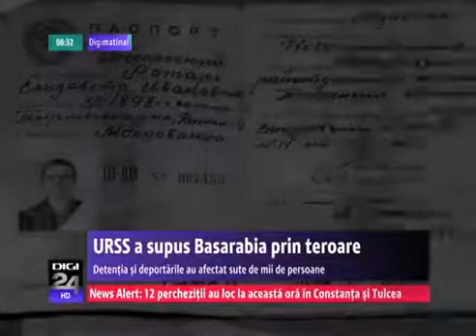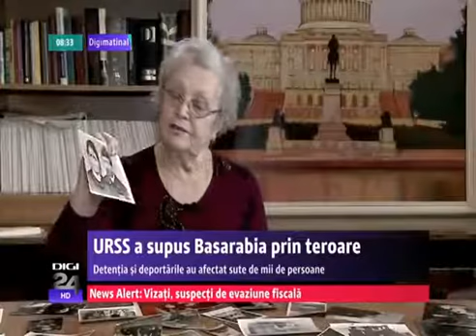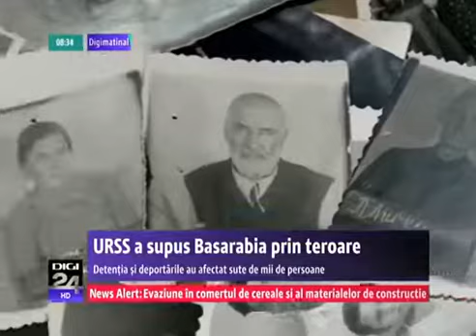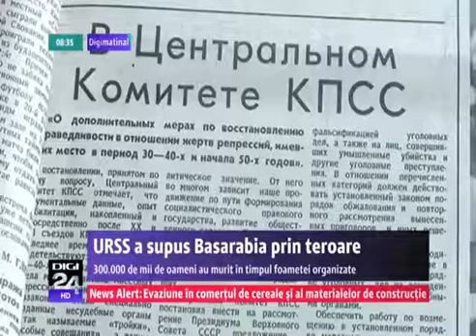A rosti numele Basarabia e una cu a protesta contra dominaţiei ruseşti. Mihai Eminescu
A rosti numele Basarabia e una cu a protesta contra dominaţiei ruseşti. Numele "Basarab" şi "Basarabeni" există cu mult înaintea vremii în care acest pământ devenise românesc; acest nume singur este o istorie întreagă.🇹🇩🇹🇩🇹🇩
Basarabia este numele medieval al Ţărei Româneşti şi vine de la numele dinastiei Ţărei Româneşti, a Basarabilor.
Mihai Eminescu